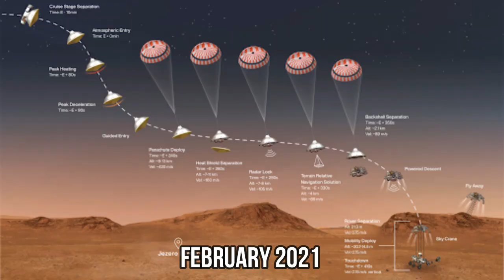INCREDIBLE Spacecraft Designed Specifically For Mars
Prepare to be amazed by this incredible spacecraft designed specifically for Mars exploration. Watch as we dive into the advanced technology and engineering that make this spacecraft truly out-of-this-world!